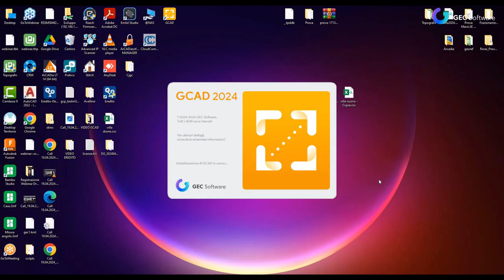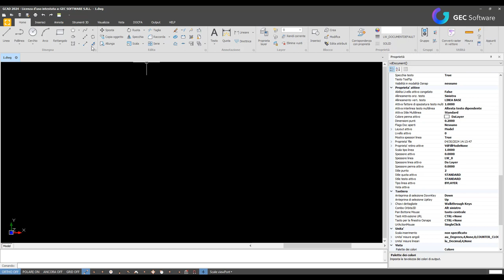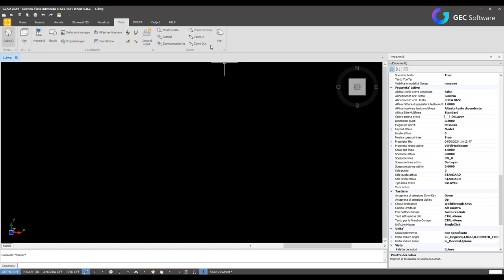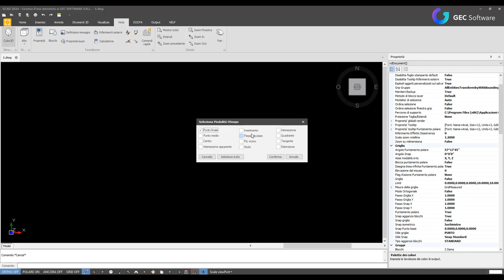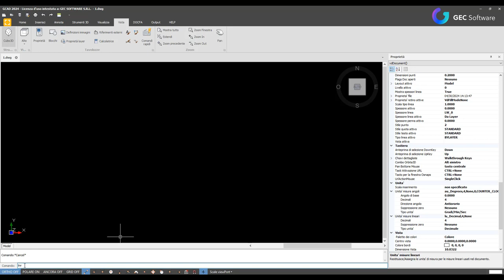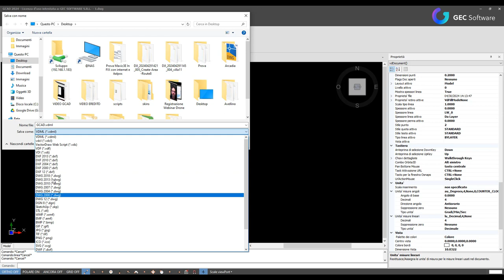GCAD - Introduzione al software GCAD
Ti presentiamo GCAD, il software CAD professionale con licenza a vita compatibile al 100% con AutoCAD con comandi rapidi ed intuitive e librerie di modelli 2D per la realizzazione dei tuoi disegni tecnici.